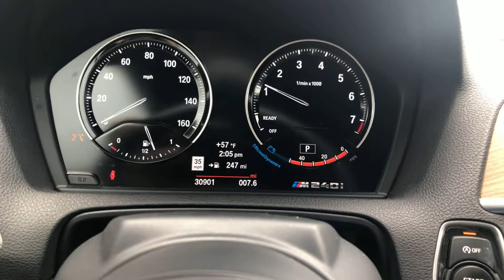2018 BMW M240i - B23670A